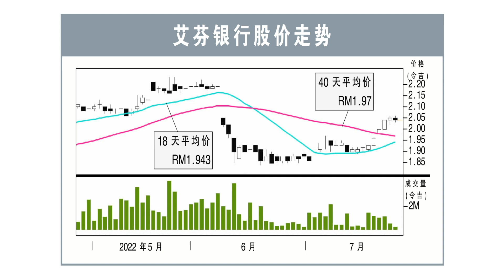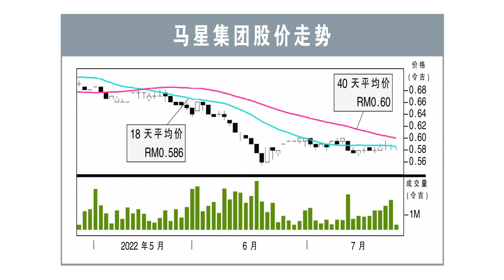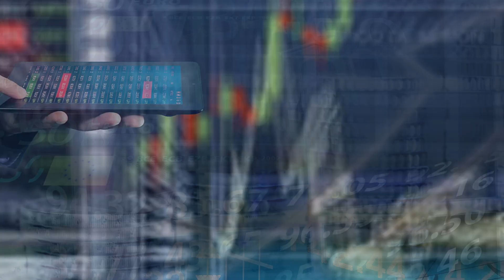【行家论股】2022·7·26 云顶种植 艾芬银行 马星集团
【行家论股】云顶种植 今年盈利看涨15%